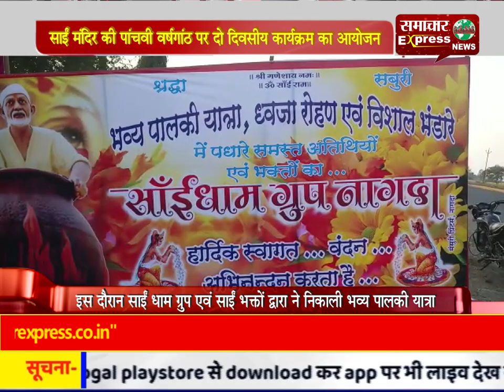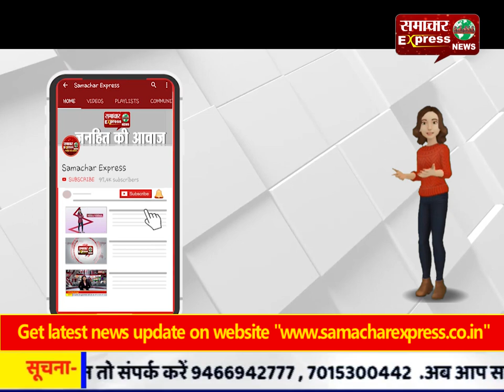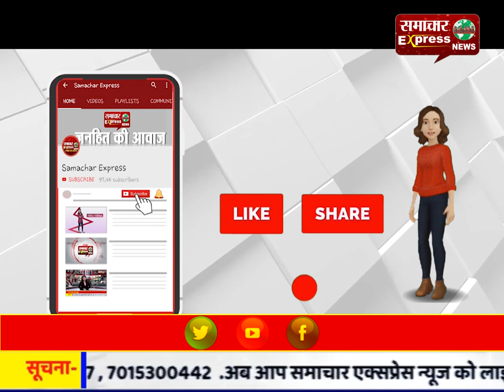मध्यप्रदेश : साईं मंदिर की पांचवी वर्षगांठ पर दो दिवसीय कार्यक्रम का आयोजन